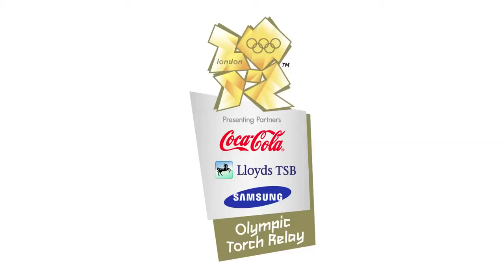Olympic Torch Relay Day 1 Highlights - London 2012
Highlights from Day 1 of the London 2012 Olympic Torch Relay. Olympic Sailor Ben Ainslie begins the Relay from Land's End and adventurer Ben Fogle carries the Torch at the Eden Project in Cornwall.